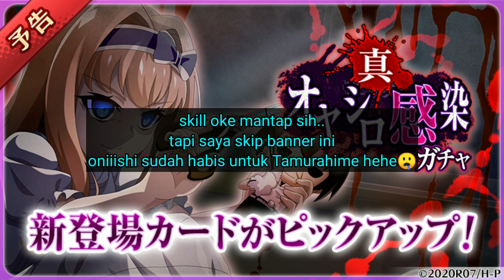TRUE INFEKSI OYASHIRO-SAMA : NAO HOUTANI ~ HIGURASHI MEI INDONESIA | Shasu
Event bulanan hadir, kali ini Nao yang terinfeksi

Timestamps
0:00 mulai
0:08 Nao
0:27 skill
0:50 Kesimpulan

download gamenya melalui QooApp

Kontak saya
(kalau bisa DM IG/Twitter aja)

Backsound
Song: Bgm home higurashi mei

End song
Song: Bgm higurashi mei versi musicbox